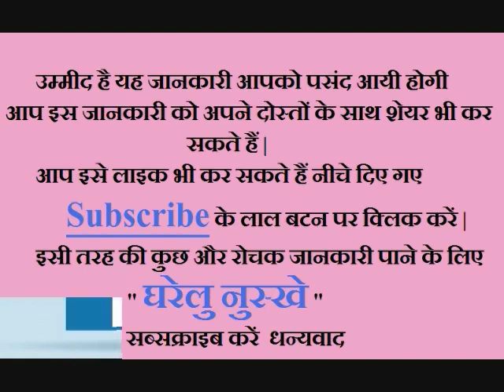खूबसूरत चेहरा घर पर कैसे पाया जाए आसान घरेलु नुस्खों से || Glowing And Whitening Skin Tips At Home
Hello Friends Welcome To My Youtube Channel Gharelu Nuskhe दोस्तों आज मैं अपनी इस विडियो (Video) में आपको बताऊंगा की खूबसूरत चेहरा घर पर कैसे पाया जाए आसान घरेलु नुस्खों से इसके लिए इस वीडियो को जरूर देखें

glowing and whitening skin Design by घरेलू नुस्खे